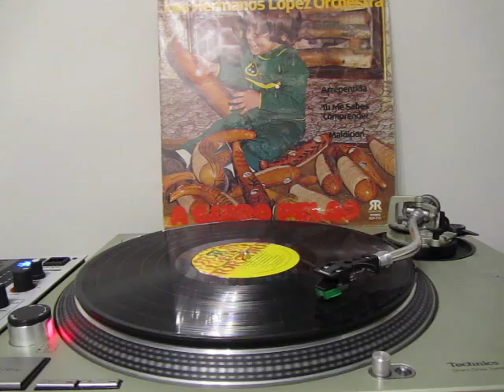LOS HERMANOS LOPEZ - MALDICION